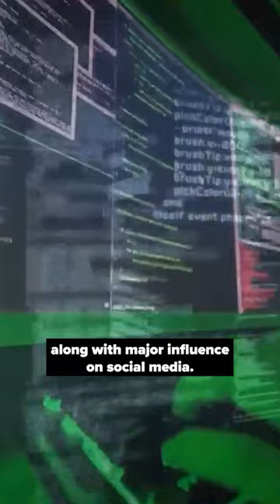Fears Growing that China's Xi Will Become 'President for Life'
China's Xi Jinping has taken an unprecedented third term as head of the Chinese Communist Party. In the process, he's surrounded himself with allies, pushing out all others. There are concerns that Xi will essentially become president for life and China watchers warn that scenario presents a perilous challenge to the United States and the world.

Members of the CCP applauded the accomplishments of Xi during their recent 20th Party Congress in Beijing where they reaffirmed his role as China's president.

"It's clear that he is going to continue to lead the Chinese Communist Party forward...the things that people find terribly egregious about the Chinese Communist Party, in particular, his leadership of the party, are going to continue and accelerate," said U.S. Air Force (ret.) Brigadier General Robert Spalding.